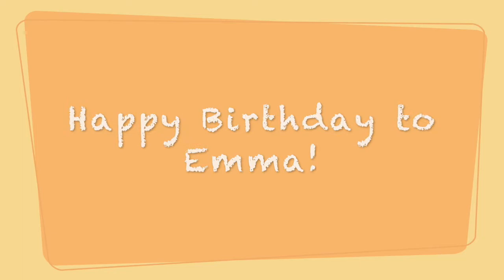Happy Birthday to Emma!